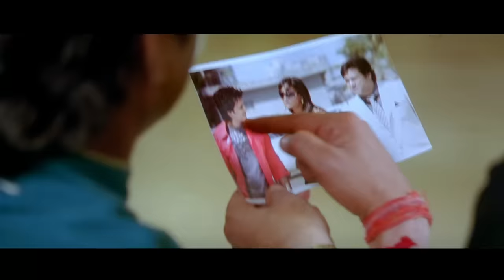Do Knot Disturb Movie Scenes | Lara ne aisa kya dekha jo sab shock mei pad gaye!? | Govinda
Lara ne aisa kya dekha jo sab shock mei pad gaye!? Do Knot Disturb is a 2009 Indian comedy film directed by David Dhawan. A case of mistaken identities unfolds when a businessman (Govinda) tries to cover up his extramarital affair with a model (Lara Dutta) by hiring a waiter to pose as the model's boyfriend.

Movie Credits :-
Directed by : David Dhawan
Screenplay by : Yunus Sejawal
Produced by : Vashu Bhagnani
Starring : Govinda , Sushmita Sen , Lara Dutta , Ritesh Deshmukh , Sohail Khan , Rajpal Yadav
Cinematography : Vijay Arora
Edited by : Nitin Rokade